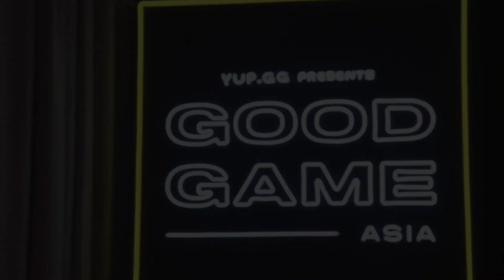Cherzinga and Hades Talk About Their Breakup | Good Game Asia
Singaporean streamers Cherzinga and Hades were previously in a relationship. Both of them come to GoodGameAsia and talk a little bit about their past in GGA Episode 01.

This is the official channel of GoodGameAsia